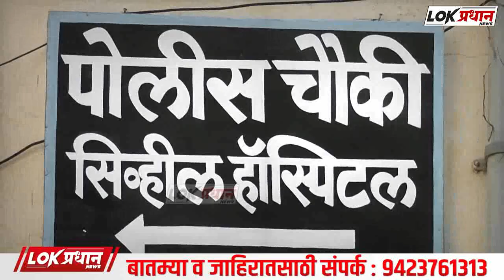दारूच्या नशेत पिले विषारी औषध